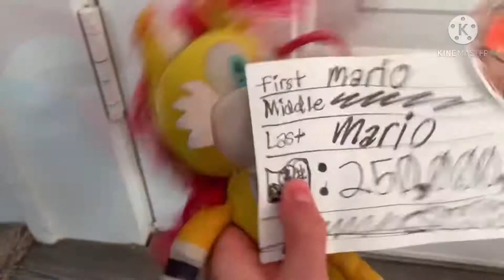TCSB : The Running Competition!